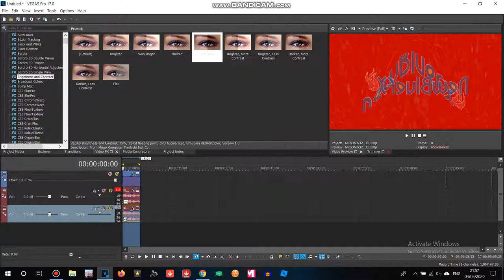How to Make G Major 925